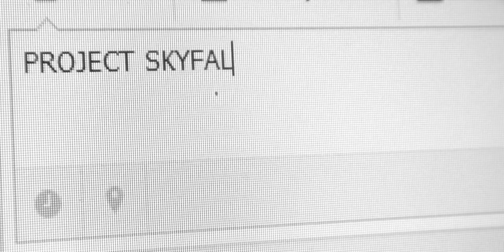Drawing James Bond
A Pencil Drawing of James Bond(Daniel Craig) from Skyfall.
I think it turned out great...

The Whole Video Was Shot with my XPERIA S (my phone!)

I Dedicate this video to my favorite artist Mark Crilley for inspiring and teaching me to draw..Im so happy how it came out and reminds me how i got started with marks tutorials .thanks again Mark...

Music produced, arranged, and recorded by:
Evan Duffy
Performed by:
Nicola Bertoni (vocals), Anna Kobylski (cello), Evan Duffy (piano)

MEDIUM : Pencils 2h,4h,2b,b,3b and 6b
Time       : approx 8 hours
Paper      : 200 gsm a4